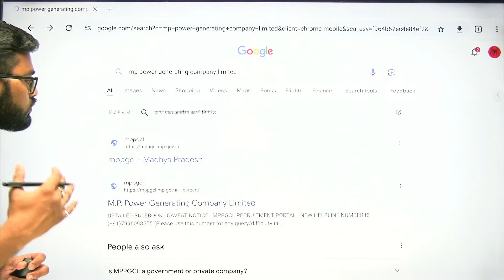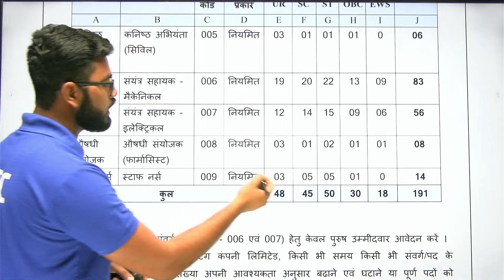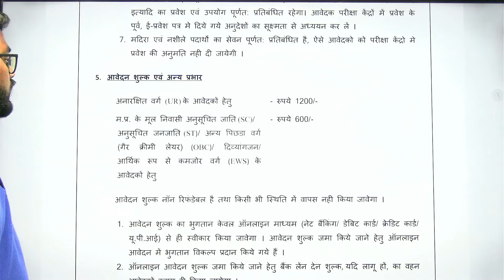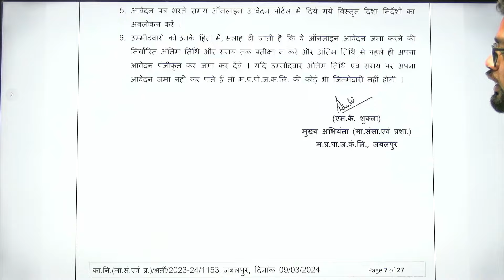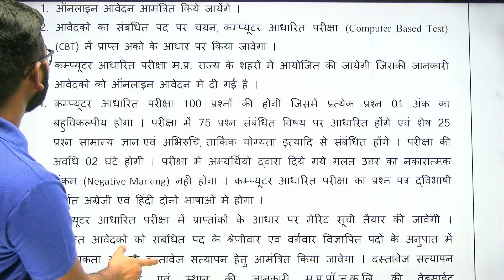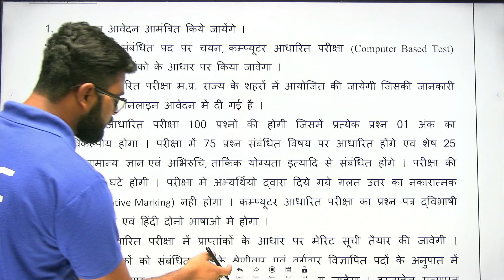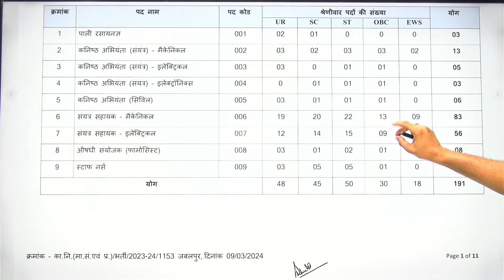Pharmacist Job |MP Power Generating Co. Ltd.(MPPGCL)| 8 Post| D. & B. Pharm | Only For MP's Students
Org Code for iPhone = GDCCLASS
🩸B. Pharm (1st to 8th Semester) e-notes
📌WhatsApp - Type “HELL0 GDC “
govt pharmacist
pharma jobs
pharmacist recruitment 2023
pharmacist jobs
pharmacy job
Thanks 👍🙌🔥📌✍🔥✔👍